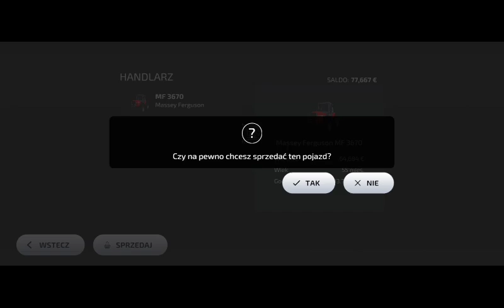farming Simulator 23 od zera do bogatego seria 1 odc 10 orka, żniwa i siewy